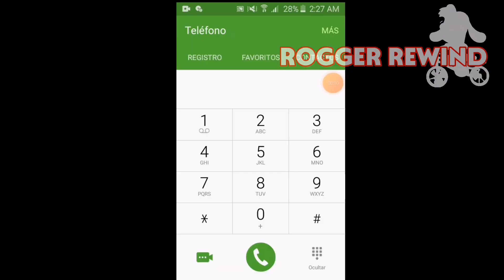ROGGER REWIND 2023 LOS MEJORES VIDEOS MIOS DEL AÑO 2023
Les presento mi proyecto para el REWIND
Inpirado por @FanDeDokiJ.